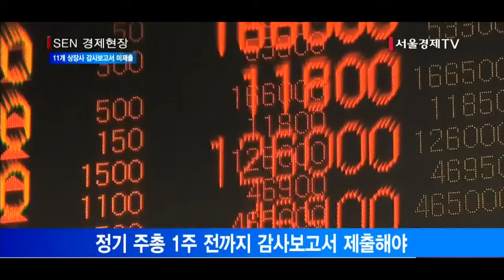[서울경제TV]코스피 2곳·코스닥 9곳 감사보고서 미제출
정기 주총 1주 전까지 감사보고서 제출해야
“외부감사인과 감사 의견 다르면 제출 늦기도”
감사보고서상 2년 연속 ‘한정’의견시 상장폐지

상장사 11곳이 정기 주주총회를 앞두고 2016회계연도 감사보고서를 제때 내지 않아 투자자들의 주의가 요구되고 있습니다.
한국거래소에 따르면 12월 결산 상장사 중에서 현재까지 감사보고서를 제출하지 않은 곳은 대우조선해양·KGP 등 코스피 상장사 2곳과 나노스·썬코어·씨그널엔터테인먼트그룹 등 코스닥 상장사 9곳 등으로 집계됐습니다.
상장사는 감사보고서를 정기 주주총회 1주일 전까지 금융감독원에 제출해 공시해야 하지만 이들 상장사는 마감일인 21∼23일까지 감사보고서를 제출하지 못했습니다.
거래소 관계자는 “통상 상장사 중에 외부감사인이 회사로부터 관련 자료를 제출받지 못하거나 감사 내용을 두고 사측과 의견이 현저하게 다를 때 감사보고서 제출이 늦어지기도 한다”고 설명했습니다.
실제 감사보고서에서 외부감사인의 감사의견으로 ‘한정’을 받으면 ‘관리종목’으로 지정됩니다.